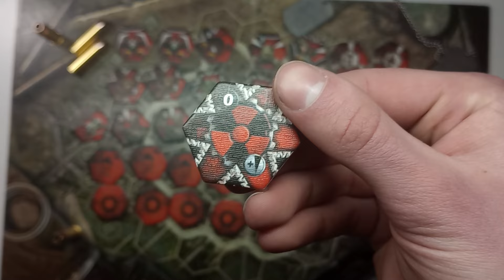Neuroshima hex 3.0 Moloch omówienie frakcji